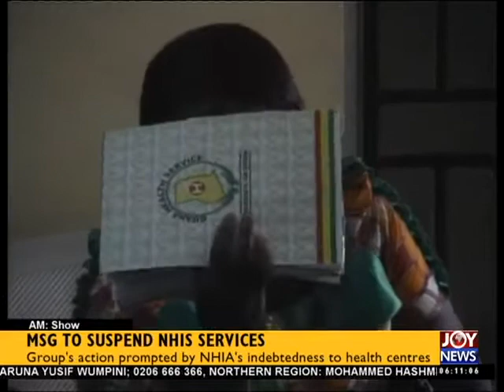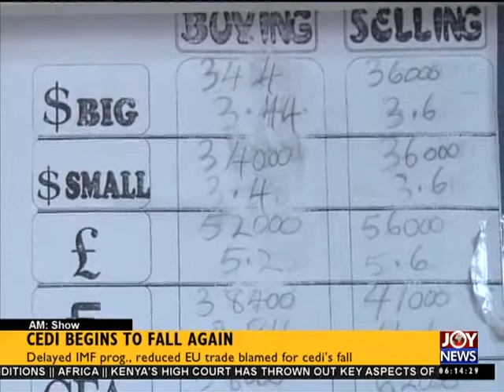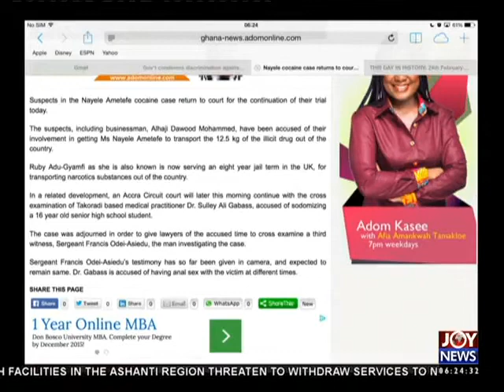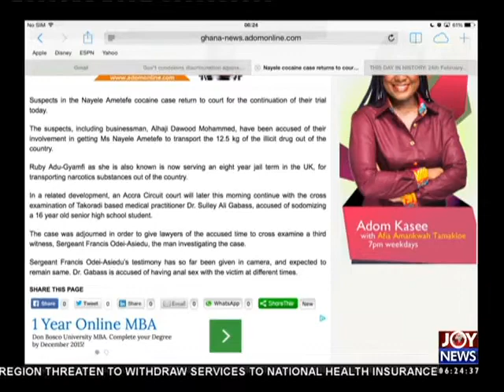AM News - AM Show (24-2-15)